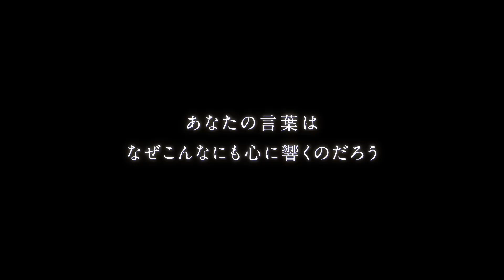「中島みゆき 夜会VOL．18『橋の下のアルカディア』－劇場版－」予告編 Miyuki Nakajima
2016年2月20日公開の「中島みゆき　夜会VOL．18『橋の下のアルカディア』－劇場版－」予告編。

　シンガー・ソングライターの中島みゆきさんが原作、脚本、音楽、作詞・作曲、演出、主演を務める「夜会」を映像化した劇場版シリーズの最新作「中島みゆき 夜会VOL．18 『橋の下のアルカディア』－劇場版－」が2月20日、公開される。2014年11月15日～同年12月16日に赤坂ACTシアター（東京都港区）で上演された「夜会VOL．18『橋の下のアルカディア』」を映像化した。

　中島さんが1989年から続けている「夜会」シリーズも、今回で18度目を迎えた。「夜会VOL．18 『橋の下のアルカディア』」は、08～09年に行われた「夜会VOL．15『～夜物語～元祖・今晩屋』」以来6年ぶりの書き下ろし作品。劇のせりふとして挿入される歌は、2014年11月12日発売のアルバム「問題集」に収録された5曲を含む書き下ろしの過去最多の46曲が使用されている。歌手の中村中さんやミュージシャンの石田匠さんが共演しステージを盛り上げた。この年は東京・赤坂ACTシアターのみで上演され、音楽監督は瀬尾一三さんが担当した。

"""Miyuki Nakajima Yakai Vol.18: Arcadia under the Bridge- the movie -"" trailer

Trailer of ""Miyuki Nakajima Yakai Vol.18: Arcadia under the Bridge-the movie -"" which will be released on February 20th, 2016.

The latest work ""Miyuki Nakajima Yakai Vol.18: Arcadia under the Bridge-the movie -"" belonging to the movie series transformed from ""Yakai"" in which singer and writer Miyuki Nakajima is in charge of the original work, script, lyrics – song, director and main character, will be released on February 20th.